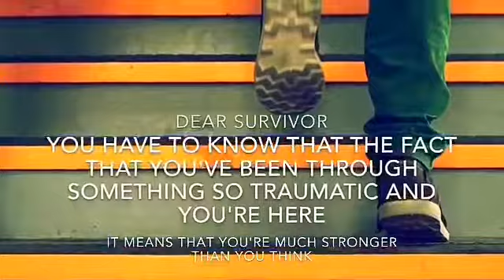Post Traumatic Stress Disorder